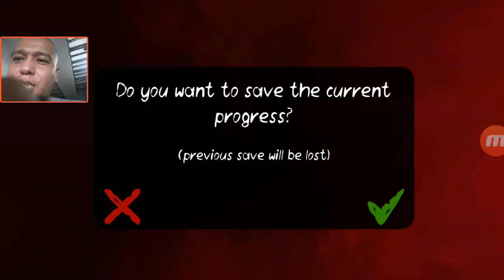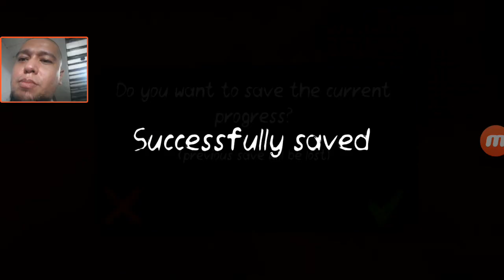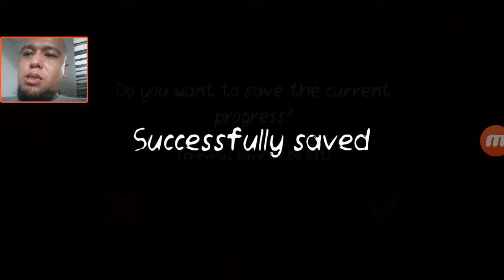Death Park 2 Playthrough - Part 4 (Finally!!!)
Finally a new playthrough! What? Come and join us and let's play! What?! 🤣😅